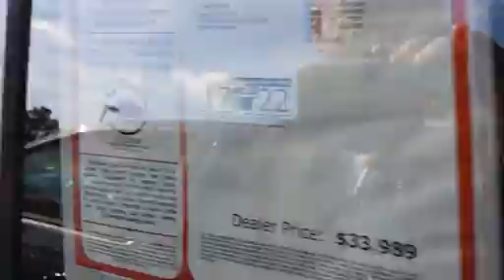Beaver Toyota St. Augustine Walkaround Video of Beaver Toyota 2015 Toyota 4Runner